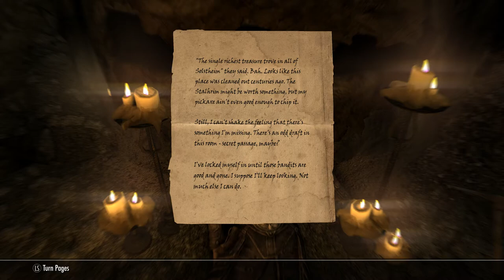Skyrim SE [Ordinator Pure Mage]: Deathbrand Ep.145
Let's Play Dragonborn DLC.
Miraak is no more. Zoltan, an extremely timid, Imperial milk drinker of a mage, continues his adventures in Skyrim.

Difficulty = Master

1.  Total Character Makeover by Scarla
2.  TRUE EYES SE by JimtownIrish
3.  NAT - Natural and Atmospheric Tamriel by L00
4.  Transparent and Refracting Icicle and Frost Atronach by Skysan4298
5.  Footprints by jonwd7
6.  Enhanced Blood Textures by dDefinder
7.  Static Mesh Improvement Mod SE by Brumbek
8.  Cinematic Fire Effects 2 HD SSE edition by Ichibu
9.  See Enchantments SE by SpiderAkiraC
10. RUSTIC CLOTHING - Special Edition by Gamwich
11. Realistic Water Two by isoku
12. Skyrim 2017 Textures by Pfuscher aka Zerwas1
13. ELECTRIFY S.E. by ramccoid
14. Nordic Snow (aka HQ Snow Texture) by Erik1988
15. CC's Enhanced Ore Veins SSE Edition by ClearanceClarence
16. NobleSkyrimMod HD-2K

Gameplay Tweaks
20. Alternate Start - Live Another Life by Arthmoor
21. Unofficial Skyrim Special Edition Patch by Arthmoor
22. Ordinator - Perks of Skyrim by Enai Siaion
22. Diverse Guards Skyrim by Winterlove
23. Open Faced Guard Helmets - Special Edition by ShinGouki
24. Magical College of Winterhold by Sable17
25. The Paarthurnax Dilemma by Arthmoor
26. Ars Metallica - Smithing Enhancement by Arthmoor
27. Immersive Patrols SE by Scrabbulor
28. Dominions More Redguards by Arron Dominion
29. Dominions More Orcs by Arron Dominion
30. Dawnguard Delayed Level 40 by grazman
31. True Dragon Born(by GIndustries) Special Edition by GIndustries
32. Longer Lasting Bound Weapons by crisdiaz
33. Slow and Freeze Time Spells by TwinCrows
34. No More Too Powerful by Killgore
35. NPC's Run and Walk at Your Pace by popcornsoda55
36. Realistic Ragdolls and Force by dDefinder
37. D13 Faster GET UP STAND UP animation vanilla friendly SSE by DarkAngel13 Argonil
38. Thundering Shouts - PC by straykat
39. Amazing Follower Tweaks-SE by Allie1718
40. VioLens - A Killmove Mod SE by Reko
41. Relationship Dialogue Overhaul - RDO SE by cloudedtruth
42. Audio Overhaul for Skyrim SE by David Jegutidse
43. A Quality World Map - Vivid with Stone Roads by Chesko
44. Imperious - Races of Skyrim by Enai Siaion
45. Apocalypse - Magic of Skyrim by Enai Siaion
46. Pastel Map Markers by iTitoMix
47. No Fog on World Map by Old Nick
48. Summermyst - Enchantments of Skyrim by Enai Siaion
49. Run For Your Lives by Arthmoor
50. When Vampires Attack by Arthmoor
51. Move it Dammit - for Skyrim S.E. by E10X11 - Original Mod by Apogee777
52. Wearable Lanterns by Chesko
53. Optional Starting Spells by srcanseco
54. Unique Loot by MisterB1969
55. SkyHUD - Beta by Fhaarkas
56. Cyrus - A Redguard Vigilant of Stendarr follower by maggiexstar
57. Phenderix Magic World by phenderix
58. Mining For Mages Redux by IsharaMeradin
59. Unread Books Glow SSE by duggelz
60. Perk Points and More Gold for Bounty Quests by HCHS63rdWilson
61. Realistic Conversations by Gorgulla
62. Immersive College NPCs by VorpalRunner
63. True Alteration Armor Visuals
64. Less Dragons 2016-SSE by Mebantiza
65. Zim's Immersive Artifacts by Zimmermjaz
66.Thieves Guild - Taking Care of Business Mod by Oracus0
67.Better Imperial Armor SSE by RumblestrutCovey
68.Dragonborn Delayed by grazman
69.No Combat Screams by guilhem30
70.Simple NPC Outfit Manager by confusedchim
71.Skyrim Revamped - Complete Enemy Overhaul by Nightman0
72.Lock Related Loot by Hackfield
73.Colorful Magic by 184Gesu SE